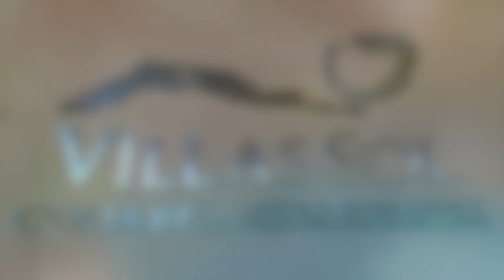*** SOLD *** Villas Sol 30 – Playa Hermosa, Guanacaste, Costa Rica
This is a 2 bed – 1 bath villa located in the well-established hotel & beach resort of Villas Sol in Playa Hermosa, Costa Rica.  Enjoy this single floor plan of approximately 240 m2 or 2,580 ft2 (including the terrace and pool) and enjoy the indoor/outdoor living throughout the year in the amazing climate of the Papagayo Region.  Villas Sol has the flexibility of being part of the All-inclusive resort or simply your private residence with all the conveniences that a resort can offer from the pools, restaurants, bars, shuttle bus, activities and let’s not forget the proximity to the soft sands of Playa Hermosa.